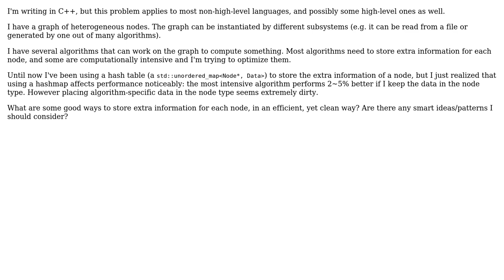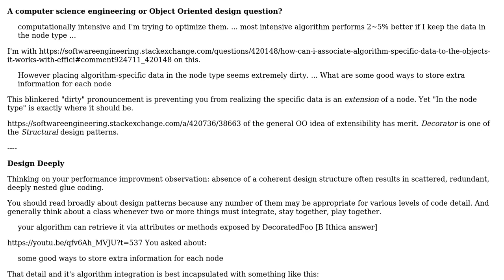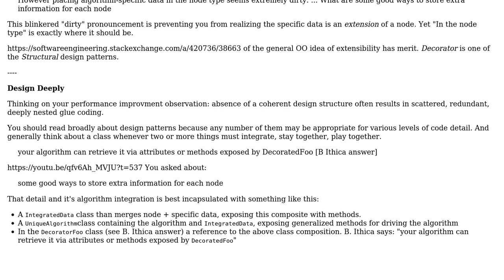How can I associate algorithm-specific data to the objects it works with, efficiently yet cleanly?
Software Engineering: How can I associate algorithm-specific data to the objects it works with, efficiently yet cleanly?

With thanks & praise to God, and with thanks to the many people who have made this project possible! | Content (except music & images) licensed under CC BY-SA | Music | Images & others | With thanks to user radarbob user Helloer user B. Ithica and the Stack Exchange Network Trademarks are property of their respective owners. You are responsible for your own actions.